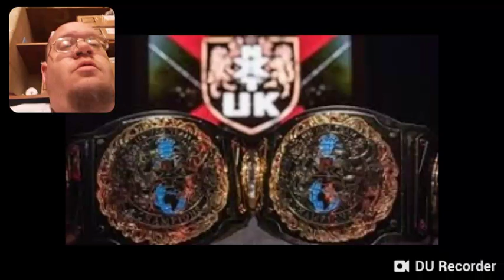WWE NXT UK New Tag Team Titles - DTMP Wrestling Talk